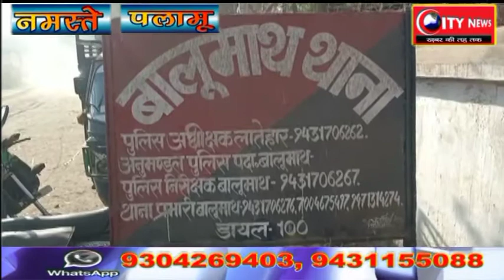लातेहार ---महिला समूह की बैठक में दिदिबाड़ी योजना पर हुई चर्चा